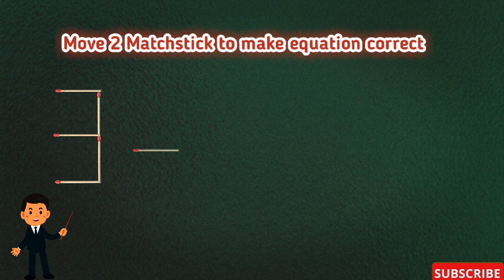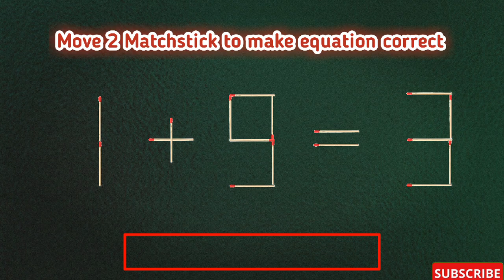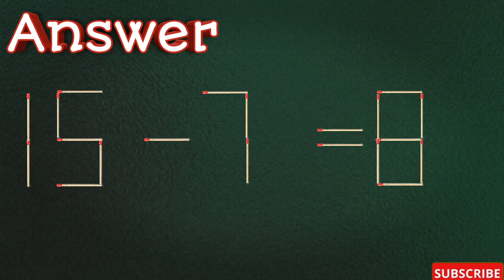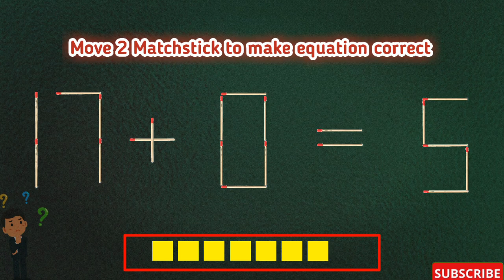Move only 2 sticks to make a equation correct 0-0=3 ?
Move only 2 sticks to make a equation correct 0-0=3?| Only Genius can solve it 🤔

My Youtube channel "@Logicalmania " Provide puzzle for Adults. In this channel we provide collest videos for Iqtest , brain test , logical test, reasoning test ,brain teasers. That help to train your brain.

In this video 5 matchstick puzzles are given  for Adults.All mathematicals  Equations are incorrect. Each and every puzzle has  one mathematical equation is given.Your challenge is moving  only one matchstick to make give equation correct 💯.
Note:- You are not allowed to use Not equal to sign("≠") to make these equation correct.
Try to solve these types of matchstick puzzle to increase your thinking 🤔 and decision making capacity.Train you brain with logical question .